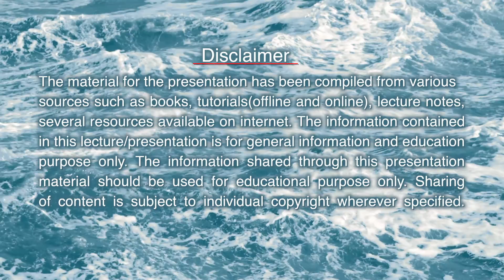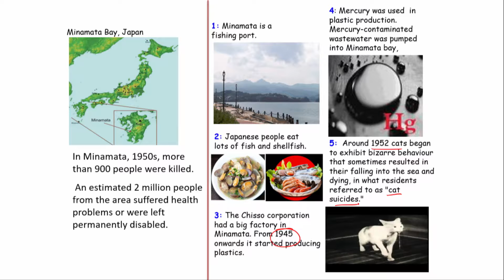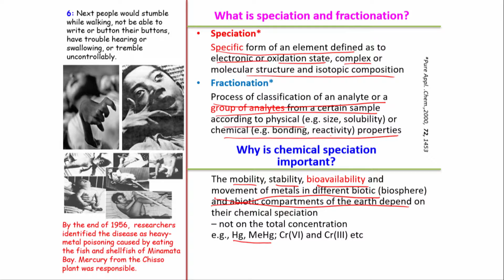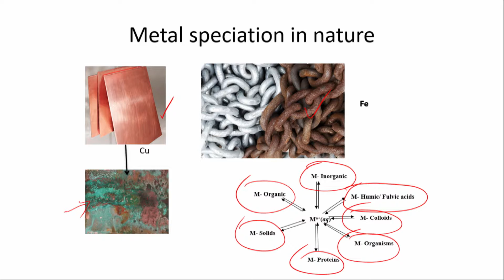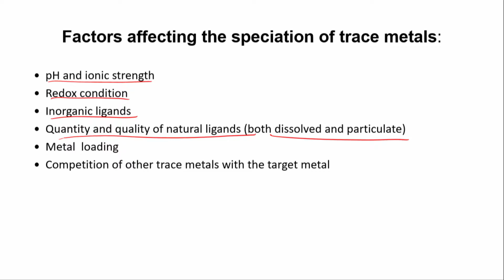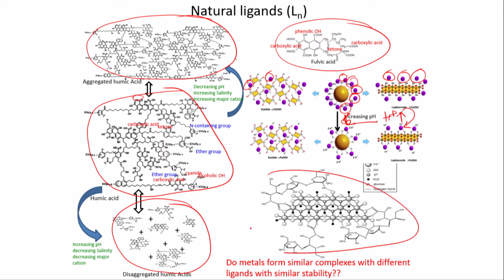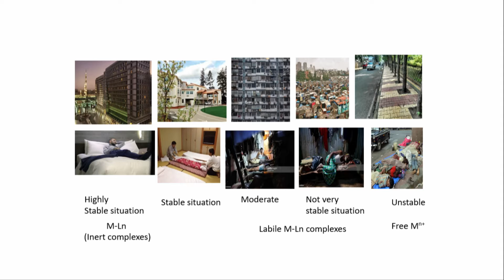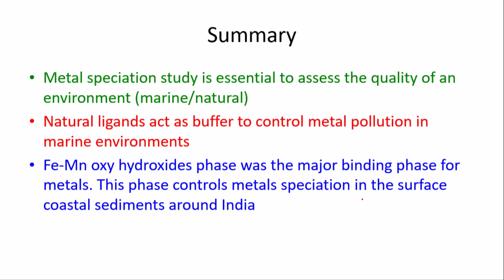09022019 MODULE3 - Marine Pollution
by,
Dr. Parthasarathi Chakraborty
Senior Scientist
CSIR-National Institute of Oceanography,
Goa